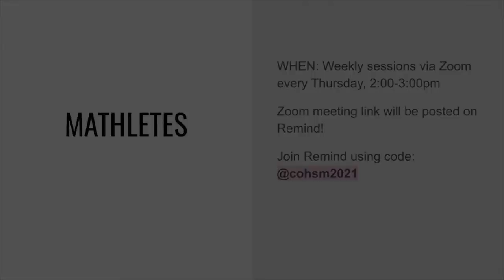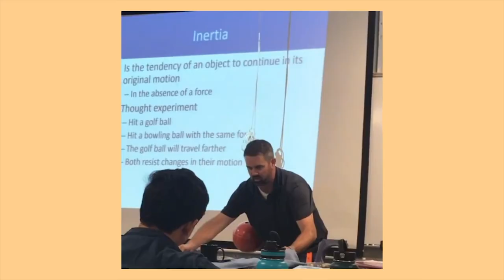COHS WPTV - 09/11/20 (Audio Fix Re-upload)